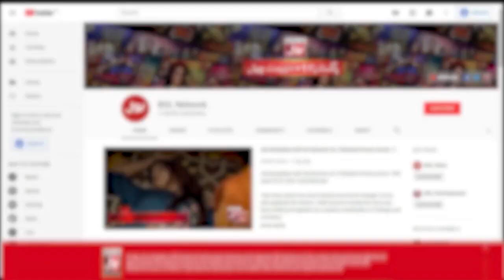Girl Played The Most Difficult Game | Catch The Coin | Jeeto Ek Minute Mein | Faysal Quraishi Show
Girl Played The Most Difficult Game | Catch The Coin | Jeeto Ek Minute Mein | Faysal Quraishi New Show | BOL Entertainment